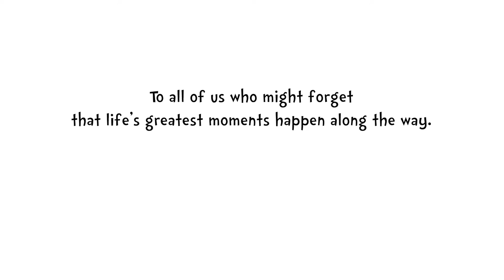Stick's Adventure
A free children's book for the Creative Commons, read by the author.

Cute little Stick sets off on a grand adventure pursuing big dreams and exciting goals. Along the way, she learns that life’s sweetest moments happen along the way. It’s not the destination, but the journey that makes the adventure wonderful.

Don't Close Your Eyes
Once Tomorrow